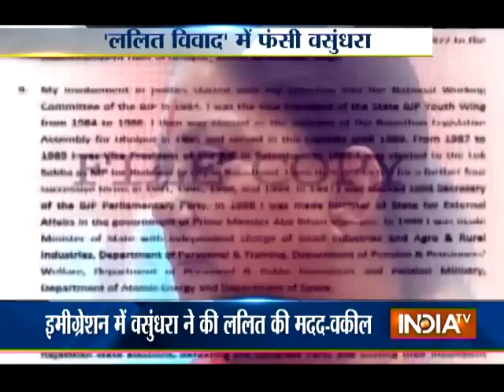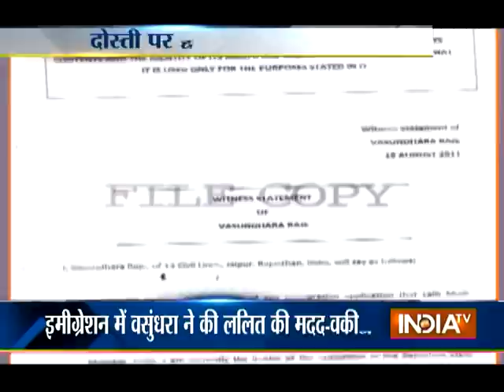Did Vasundhra Raje Too Helped Lalit Modi In Immigration? | India Tv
Adding a new twist to the Lalit Modi controversy, the name of Rajasthan Chief Minister Vasundhara Raje cropped up on Tuesday with allegations that she testified in favour of the former IPL chief's British immigration application in 2011.